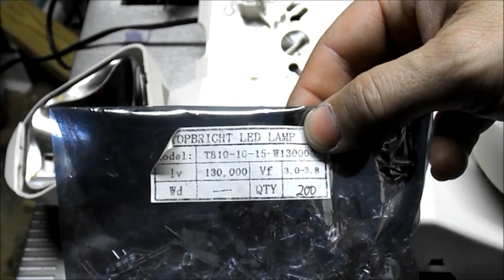How to Build a New Solar LED Light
How to build a solar LED light. Here is a simple way to build your own Light with LEDs and hook them up to your 12 volt battery. The LED is 10mm 130,000 mcd 12-15 degrees 3.0-3.8 volts.  The 8 LEDs together will use about 3/4 of a watt. It would take them 60 hours to use what a 45 watt solar panel can make in one hour. Sorry, not the 125 hours I said in the video. The battery I have it hooked to should last about 20 days before needing to be recharged, But I hope we do not go that long without sun any time soon.

also visit us at Smartelectricnc.com and waterstonefilms.com